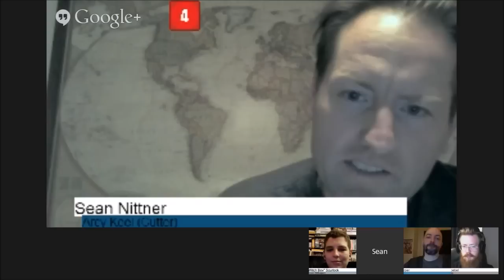Blades in the Dark: Episode 1, Part 2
Blades in the Dark is coming to Kickstarter on March 7!

Blades in the Dark is a tabletop roleplaying game about a crew of scoundrels seeking their fortunes in a haunted industrial-fantasy city.

This episode features Adam Koebel, Sean Nittner, Stras Acimovic, and myself, John Harper (the designer of the game), playing a tutorial session.

Here's a PDF with filled character and crew sheets that you can reference as you watch

We demonstrate the core action resolution mechanic, the teamwork and planning systems, and advancement for the characters and the crew. I ran this game with zero prep (other than character creation) so you can see how the GM can get the game started without setting anything up beforehand.

Since this was a demo game, we explain everything as we go and try to show all the moving parts -- which means the pace is somewhat slower than normal. In a standard session of the game, you can expect to do two jobs and two development cycles.